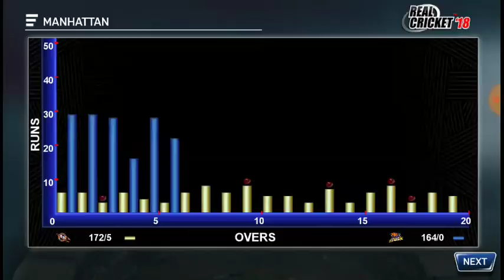REAL CRICKET 18 IPL MATCH KT VS BR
👉🏻:This video is Real cricket 18 IPL match
KT VS BR 2018

👉🏻:WINS IS THE KOLKATA TIGERS

👉🏻:REAL CRICKET 18 IPL MATCH 2018

1ST MATCH ML VS CS
2ND MATCH DD VS PB
3RD MATCH KT VS BR
4TH MATCH HH VS RR
5TH MATCH CS VS KT
6TH MATCH RR VS DD
7TH MATCH HH VS ML
8TH MATCH BR VS PB
9TH MATCH ML VS DD
10TH MATCH KT VS HH
11TH MATCH BR VS RR
12TH MATCH PB VS CS
13TH MATCH QUALIFIER-1
14TH MATCH QUALIFIER-2
15TH MATCH FINAL